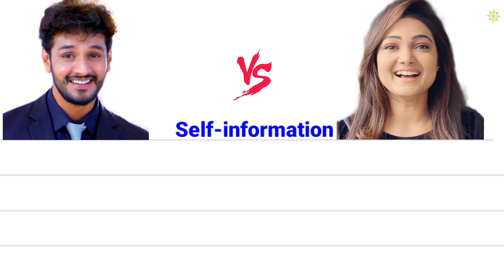சிப்பு சூரியன் 🆚 பிரியங்கா நல்காரி sippu suriyan vs priyanka Nalkari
today roja serial
Roja serial
saregama tamil tvshows
Roja serial yesterday episode
roja serial today
roja serial episodes
roja serial today episode
priyanka nalkari roja
priyanka nalkari interview
Aishwarya Rai
Aishwarya rai songs
Yesudas vs chitra
Actress chitra
Priyanka nalkari
Priyanka Nalkari family
Chitra melody's
Chitra family
sun tv serials
Sippu suriyan
sibbu suryan
Sibbu suryan wife
sibbu suryan interview
Deepika Padukone interview
Aishwarya Rai songs
Duckie Thot
Duckie thot interview
Alexandra Daddario interview
Emma Watson interview
Harry potter Selena
Age
saregama tvshows tamil
roja tamil tv serial
roja suntv serial today
World affairs
roja episode today
World affairs National prashant
today roja episode
Bakiyalakshmi gopi
Tamil comparison
Valimai trailer